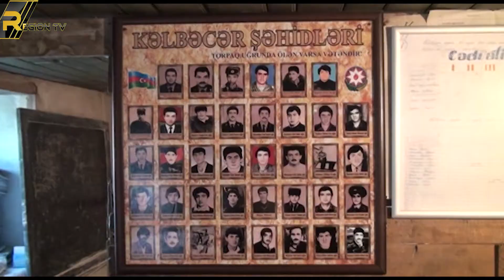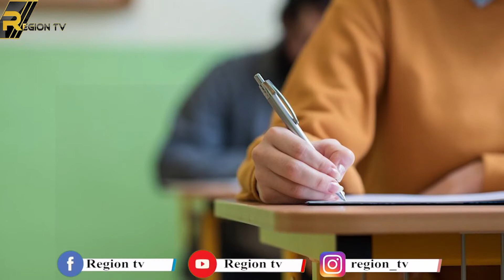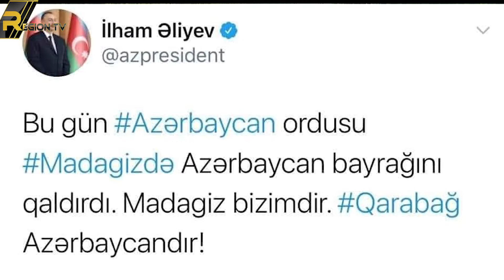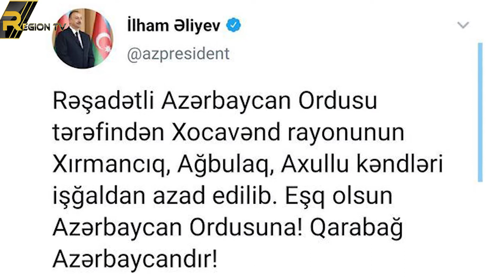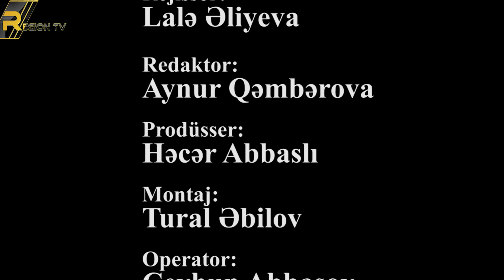Regionun Fəxri: Kəlbəcər rayonu 73 saylı orta məktəb